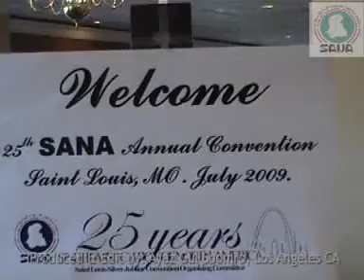25 SANA Convention MPEG 01